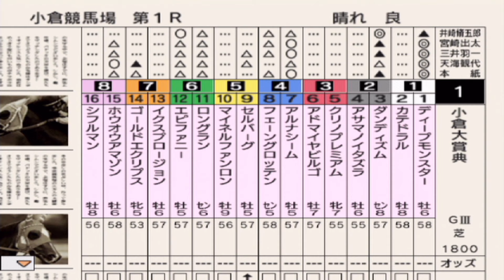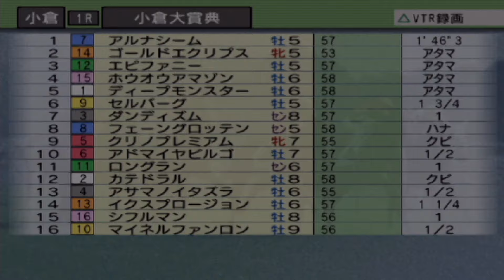小倉大賞典 2024 枠順確定後シミュレーション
2024年2月18日（日）
小倉大賞典

0:00 良馬場①
2:33 良馬場②
4:37 良馬場③
6:39 良馬場④

ファンファーレはダービースタリオンの音源を使用しております。

出走馬
1-1 ディープモンスター(牡6、浜中俊・池江泰寿)
1-2 カテドラル(牡8、斎藤新・池添学)
2-3 ダンディズム(セ8、富田暁・野中賢二)
2-4 アサマノイタズラ(牡6、嶋田純次・手塚貴久)
3-5 クリノプレミアム(牝7、勝浦正樹・伊藤伸一)
3-6 アドマイヤビルゴ(牡7、荻野極・友道康夫)
4-7 アルナシーム(牡5、鮫島克駿・橋口慎介)
4-8 フェーングロッテン(セ5、幸英明・宮本博)
5-9 セルバーグ(牡5、今村聖奈・鈴木孝志)
5-10 マイネルファンロン(牡9、丸山元気・手塚貴久)
6-11 ロングラン(セ6、丹内祐次・和田勇介)
6-12 エピファニー(牡5、杉原誠人・宮田敬介)
7-13 イクスプロージョン(牡6、亀田温心・杉山晴紀)
7-14 ゴールドエクリプス(牝5、角田大河・大久保龍)
8-15 ホウオウアマゾン(牡6、佐々木大輔・矢作芳人)
8-16 シフルマン(牡8、角田大和・中尾秀正)